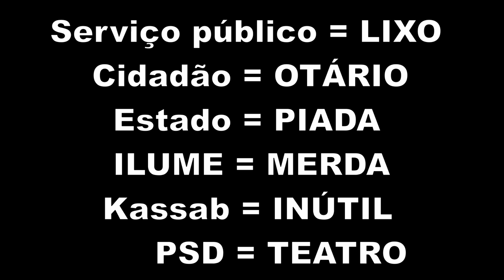Kassab (PSD) tenta criar buraco negro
Resta saber quanto tempo irá durar.